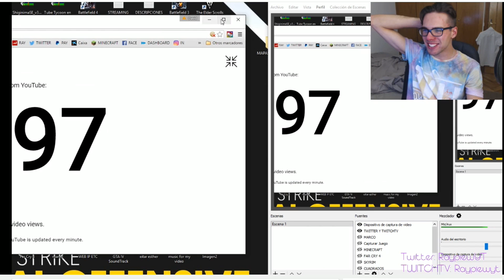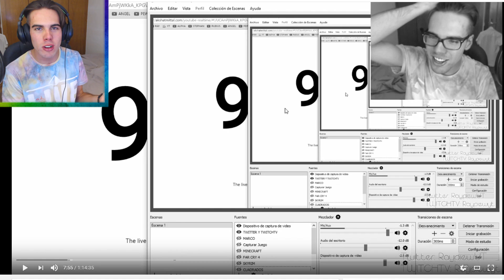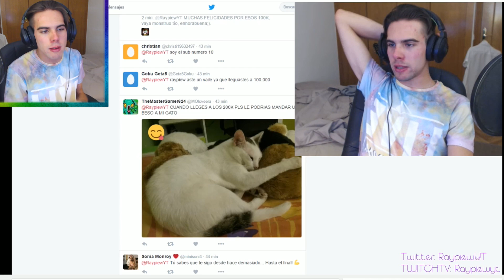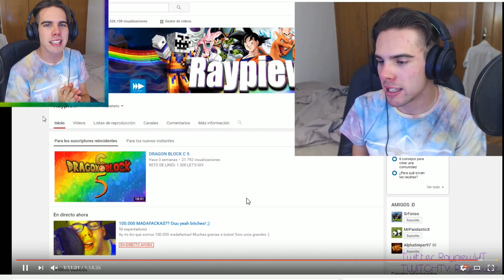y..... BOOM!!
RETO DE LIKES: 350 LET'S GO!

--MI PC--
·Procesador: Intel Core i5 2500 K 3.30 GHz
·Tarjeta gráfica: NVIDIA GeForce GTX 660
·RAM: 8 GB
·Disco duro: 1 TB
·Sistema operativo actual: Windows 10 pro edition (64 bits)

--SET-UP--
Micro: Audio Technica AT2020
Cascos: Razer Kraken pro
Cámaras: Olympus E-M10 // Webcam Logitech C920